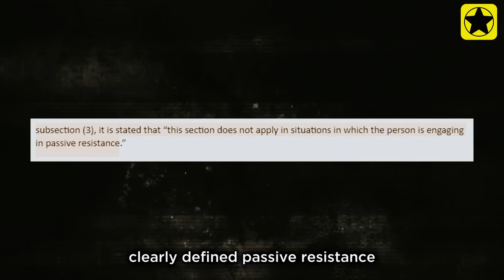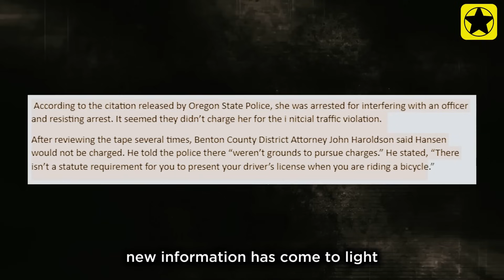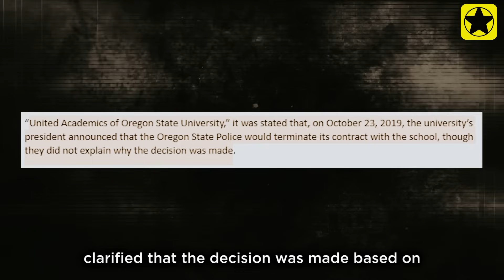Corrupt Cops Caught in the Act of Arrest Black Student for Riding A Bike | US Corrupt Cops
Prepare for a jaw-dropping revelation as we expose a shocking incident of abuse of power by corrupt cops in the heart of the United States. In today's video, we unravel the disturbing story of a black student who found himself in the crosshairs of law enforcement simply for riding his bike.

Imagine the audacity! Our cameras captured the entire incident, showcasing the blatant misuse of authority as officers targeted an innocent individual going about his daily routine. This is a prime example of the systemic issues that persist within law enforcement, where racial profiling takes center stage.

Join us as we dissect the details of this unjust arrest, highlighting the alarming disparities in treatment based on race. It's time to shed light on these dark corners of corruption within our police force and demand accountability.

Let's stand together against injustice and share this eye-opening video to spark conversations that drive change. The time for reform is now, and it begins with awareness.